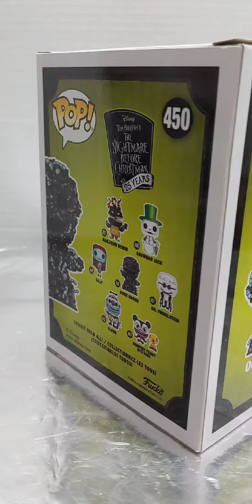Pop! Disney Oogie Boogie #450